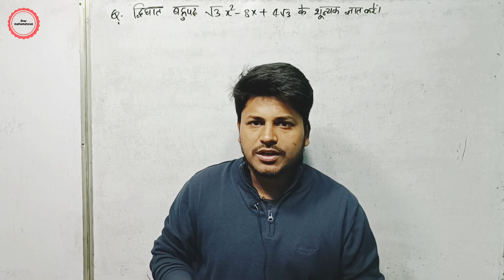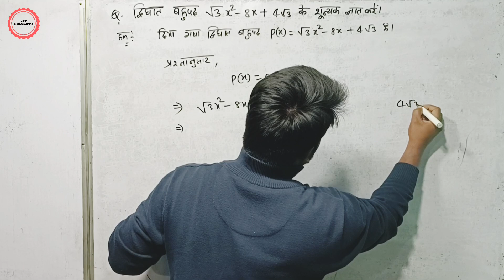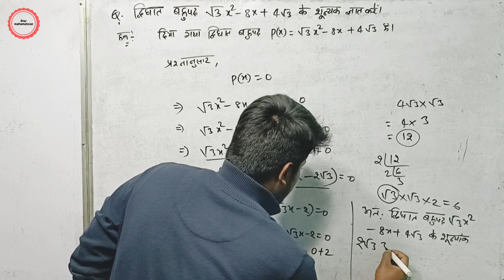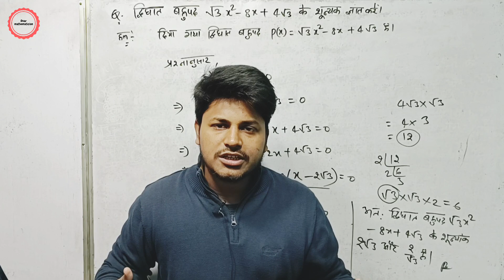द्विघात बहुपद √3x^2-8x+4√3 के शून्यक ज्ञात करें